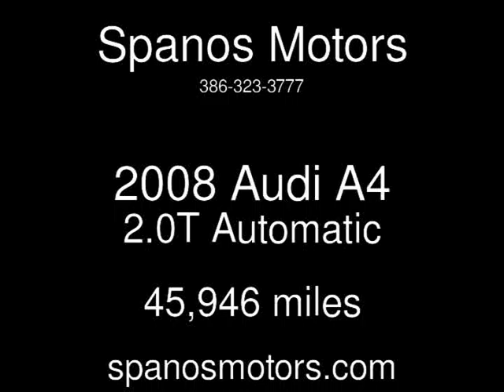2008 Audi A4 2.0T Used Cars - Daytona Beach,FL - 2016-01-11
See more details about this used car This 2008 Audi A4 2.0T with 45,946 miles is for sale at Spanos Motors.